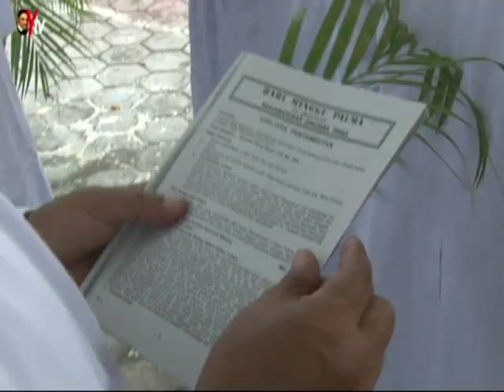Perayaan Minggu Palma